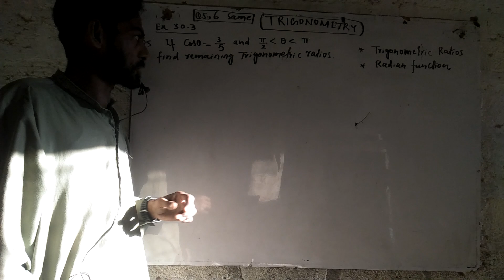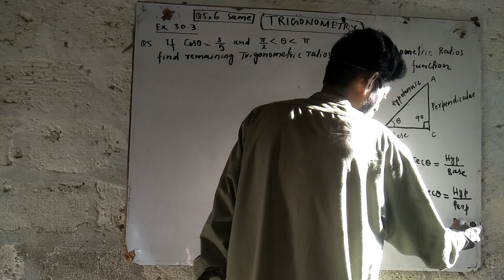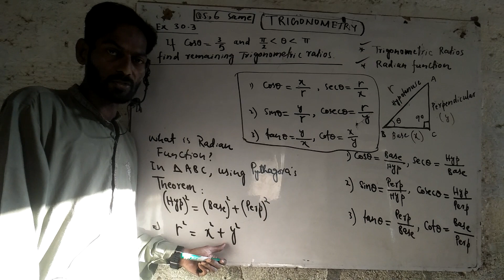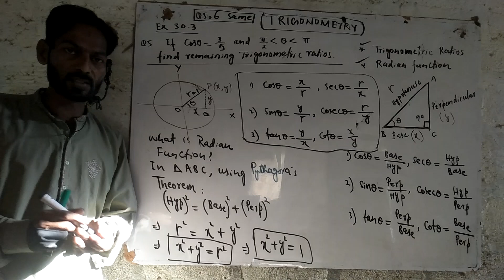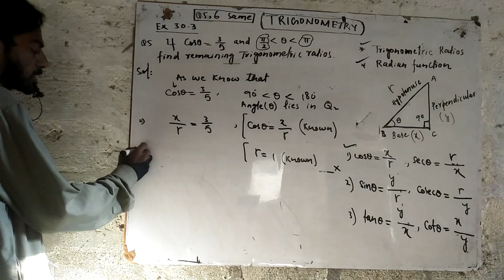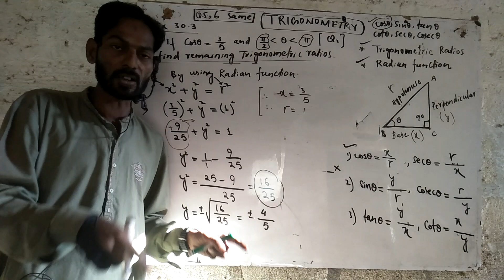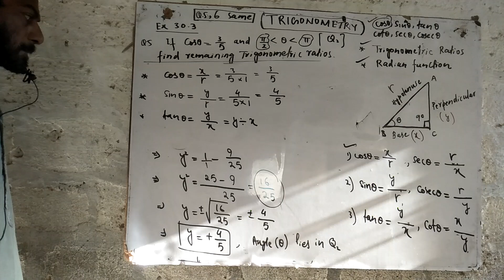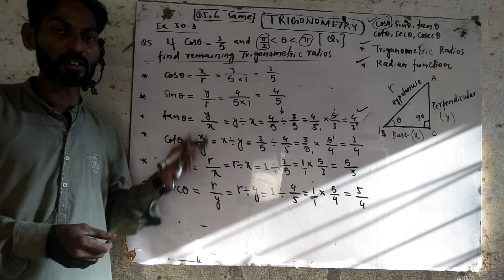Class 10 Math Ex 30.3 (video 3)- Q.5 Find Remaining Trigonometric ratios with basic concepts